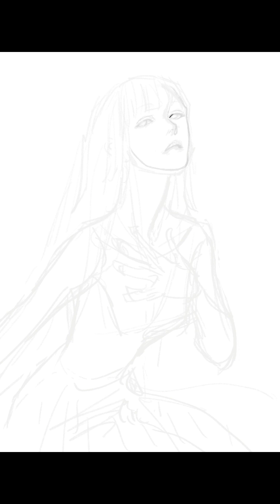◆花の背景の女性◆タイムラプス動画 - 簡単に背景を埋める方法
キャラクターを描いて背景に迷う時、花を背後に置くと上手くいきます。
私が好きなのはりんごや木蓮などのあまり背の高くない木です。
大きな花瓶に生けた百合やピオニーなどもいいですが、木に咲く花は枝がリズムを醸し出して、さらに花も小ぶりでごまかしながら描くことが出来て言うことなしです。